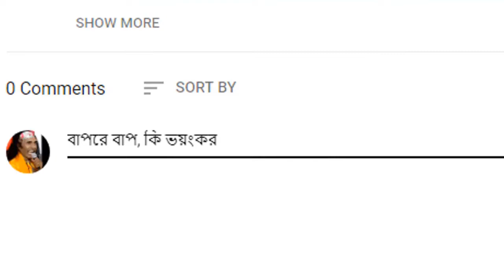অদ্ভুত প্রাণী উট সম্পর্কে অজানা মজার কিছু তথ্য যা জানলে অবাক হবেন | Camel's Interesting Funny Facts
A camel is an even-toed ungulate in the genus Camelus that bears distinctive fatty deposits known as "humps" on its back. Camels have long been domesticated and, as livestock, they provide food (milk and meat) and textiles (fiber and felt from hair). As working animals, camels—which are uniquely suited to their desert habitats—are a vital means of transport for passengers and cargo. There are three surviving species of camel. The one-humped dromedary makes up 94% of the world's camel population, and the two-humped Bactrian camel makes up the remainder. The Wild Bactrian camel is a separate species and is now critically endangered.

Related Topic: উটের তাই চর্মসার তাঁর কুঁজ সঙ্কুচিত পায় স্ট্রং যথেষ্ট রান ফ্রি | স্বাধীনতার দোদোর প্রথম স্বাদ Pushkar Fair 2018 | Camels For Sale | पुष्कर Mela Camel Price দেখুন কোরআনের বিষ্ময়কর তথ্য.. উট জীবিত সাপ কেন খায়?